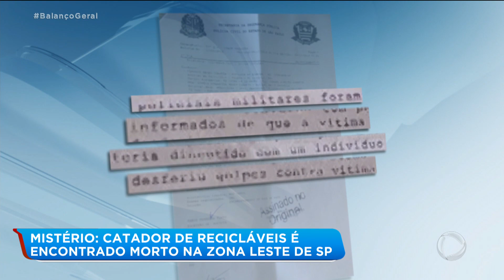Catador de recicláveis é morto a facadas na zona leste de SP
Milton Dias, de 39 anos, foi encontrado ferido a golpes de faca na Vila Curuçá, zona leste de São Paulo. Ele chegou a ser socorrido, mas não resistiu. Segundo parentes da vítima, ele foi morto logo depois de ir buscar peças usadas de carro em uma funilaria que seriam doadas para ele revender. O dono do estabelecimento nega a versão da família.